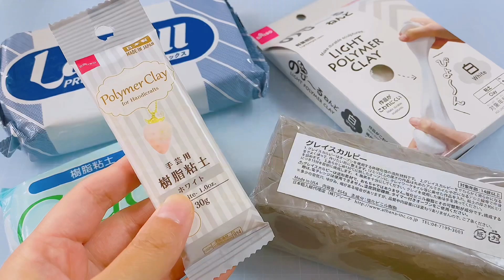【粘土工作】『ぷにぷに』できるカービィ 作ってみた〜How to make a Kirby squishy with clay〜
今回は柔らかいカービィに癒されること間違いなし！
「ぷにぷに👈」と触って楽しいカービィとワドルディを粘土で作ってみました。

There is no doubt that you will be healed by the soft Kirby this time!
 I tried to make Kirby and Waddle Dee with clay that are fun to touch with "Puni Puni 👈".

★主な使用材料(Main materials used)★
ダイソー樹脂粘土(Polymer clay)
ダイソー軽量粘土(Lightweight clay)
ダイソー風船(Balloon)

明日も良い“こねこねびより”になるといいな